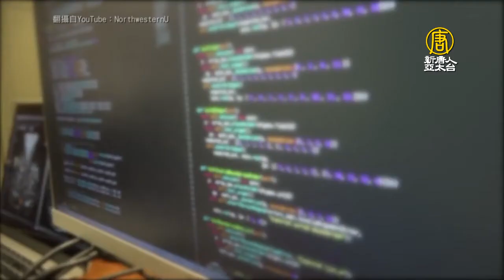Google AI 跨界醫療 乳癌篩檢更精準｜醫療科技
近年來Google人工智能(AI)在各項領域的卓越發展深受大眾歡迎，近期更跨足醫療界，與芝加哥西北醫學院教授合作，透過AI優越的影像辨識能力，篩檢女性乳房X光照片，判讀出原本未篩出的乳癌患者，在癌症初期檢測時，減少判斷錯誤的機率，提供檢驗民眾更準確的結果。

Google人工智能近年來在圖像辨識和數據分析上卓越發展，近期更橫跨醫療領域。Google Health、Alphabet 旗下的 DeepMind AI部門與芝加哥西北醫學院教授合作，透過AI系統篩查乳房X光照片，找出原本未篩出的乳癌患者，同時減少病患未罹癌卻被確診為癌症的「偽陽性」(false positive)機率，大幅提升癌症篩檢的精準度。

西北大學教授 莫扎耶爾(MOZZIYAR ETEMADI)：「很不幸的是乳腺癌非常普遍。八分之一的女性終生都有罹患乳腺癌的風險。事實上，乳腺癌是世界女性死亡的第二大成因。」

根據美國癌症協會數據顯示，放射科醫生在乳房X光檢查中，會有多達20％的女性罹患乳腺癌卻未被檢測出來，導致延遲治療，造成難以彌補的後果。除此之外，在10年內所有接受檢查的女性中，有一半的人得到了未罹患癌症卻被確診為罹癌的「偽陽性」結果。

為了改善這一缺失，研究團隊利用AI系統在圖像辨識的優越性能，識別成千上萬罹患乳腺癌的乳房X線照片，並使用英國25,856張乳房X光照片和美國的3,097張乳房X光照片進行比較。結果顯示，美國乳癌病患未被發現的機率減少9.4%、英國減少2.7%。偽陽性的機率也分別降低5.7%和1.2%。

Goole軟件工程師 史考特(SCOTT MCKINNEY) ：「這張乳房X光照片，顯示出(黃色框)惡性腫瘤，然而，卻被六位放射科醫生遺漏，而我們的(AI)演算法則發現了它。當然也有發生六位放射科醫生皆找出(惡性腫瘤)，但演算法卻遺漏的情形。很明顯的他們能互相協助做出判別，將兩者放在一起可能產生的綜效，讓我們感到相當興奮。」

和放射腫瘤學家的判讀結果相比，AI 表現仍超越一般專家，尤其針對較難以發現的早期癌症， AI 能提供更準確判讀，提升癌症初期檢測的精準性，讓罹癌者能及早發現及早治療，這個研究也登上著名的《自然》期刊。

新唐人亞太電視 Sherry 綜合報導